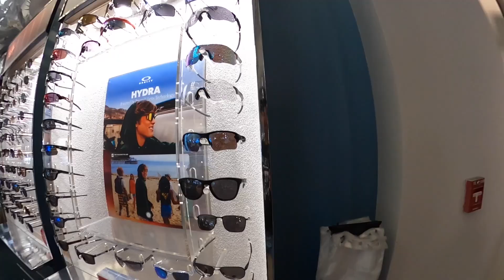WAIKIKI , Kuhio and Kalakaua ave, walking at night in Honolulu ,Hawaii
Night walking in  waikiki ,Honolulu Hawaii